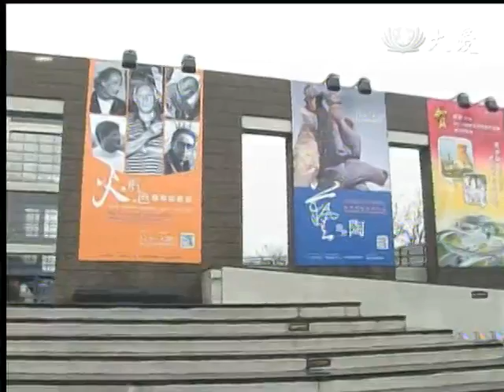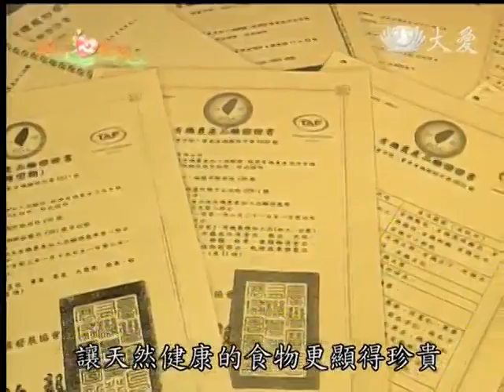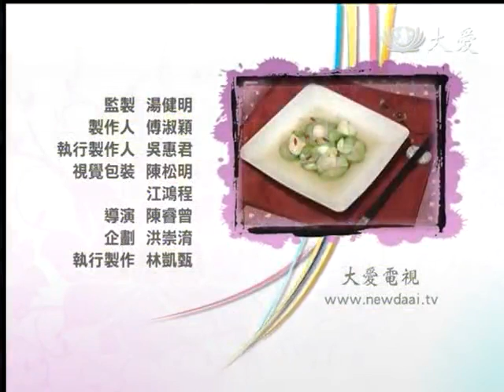20140321《現代心素派》香積料理--百合絲瓜、腐竹炒芹菜 (桃園鶯歌:邱素香)